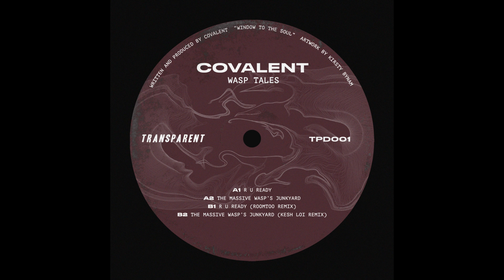Covalent - R U Ready (RoomToo Remix) [TPD001]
support